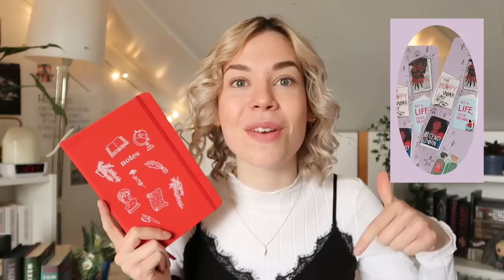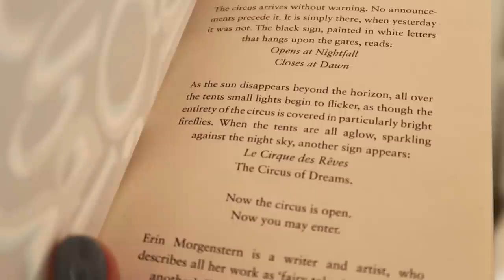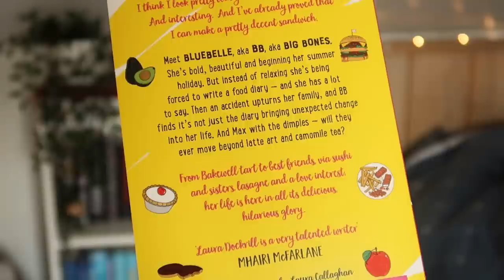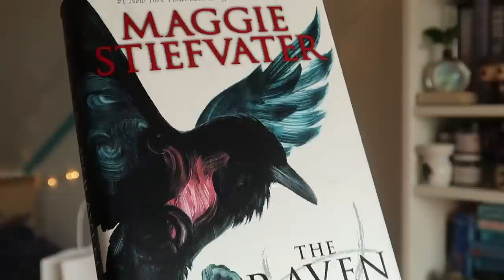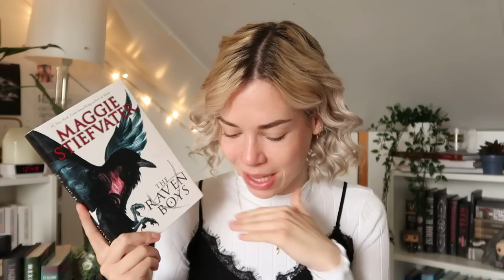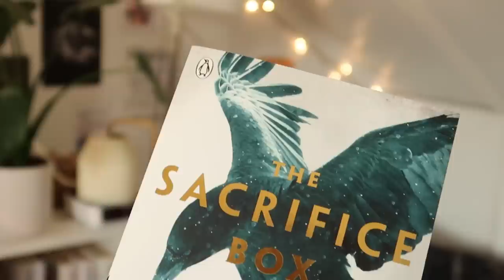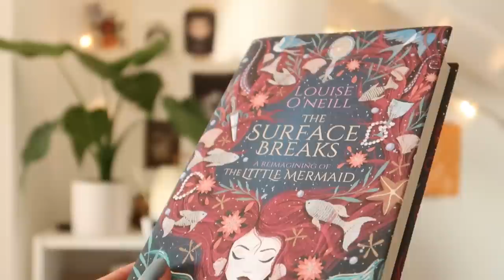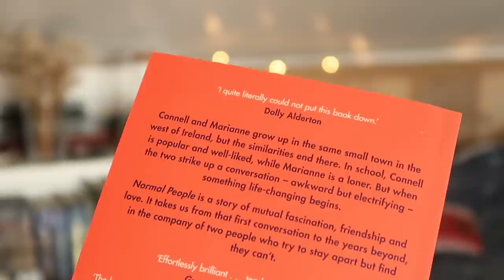I will probably HATE these books... 🤷🏼‍♀️⭐ 1 STAR PREDICTIONS!!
You've probably seen loads of 5 star predictions (I promise I'll make one soon too hehe) but have you heard of 1 STAR PREDICTIONS?? Although I don't often give out 1 star ratings, I don't have a good feeling about how I'll rate these 6 books...

00:00 intro
00:48 little shameless Etsy shop promo hehe
1:42 book 1: a VERY popular circus story
4:12 book 2: a body-positive(?) YA contemporary
6:13 book 3: will the book community hate me for this one?
9:12 book 4: stranger things knock-off?
11:09 book 5: failed feminist retelling?
12:35 book 6: @uncarley might hate me after seeing this
14:07 outro